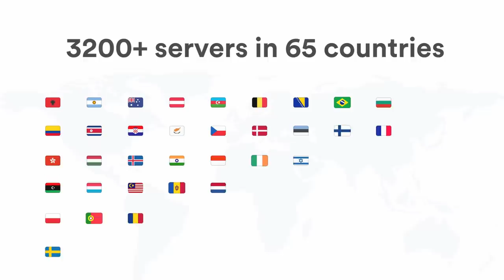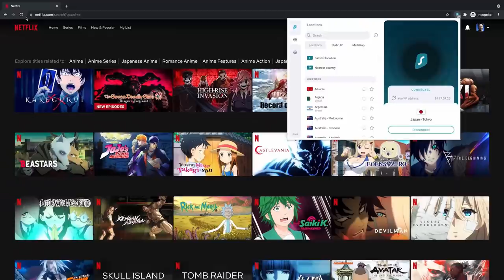aesthetic small-town neighborhood build (4 homes) 🏘️ (Sedona Ep #29)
Let's decorate an aesthetic neighborhood!

✨ codes used on sedona island ⬇️
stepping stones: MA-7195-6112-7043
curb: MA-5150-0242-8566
(unknown creator-DM me if this is by you!)
brick: (not the exact one but pretty similar): MA-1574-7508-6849
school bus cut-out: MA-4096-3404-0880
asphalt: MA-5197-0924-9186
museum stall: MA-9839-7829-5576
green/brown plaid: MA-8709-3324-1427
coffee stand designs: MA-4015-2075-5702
realistic ACNH leaf designs: MA-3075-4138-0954

→˚₊· fanart ੭*
♡˗ˏ✎ send to discord or email